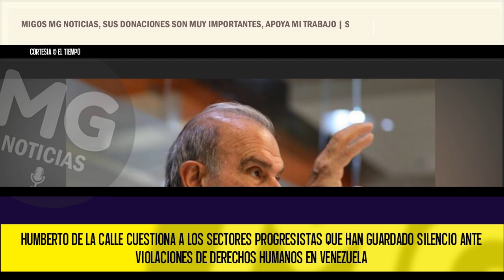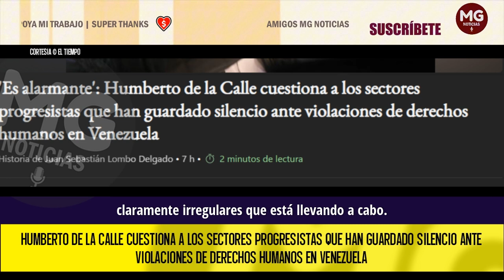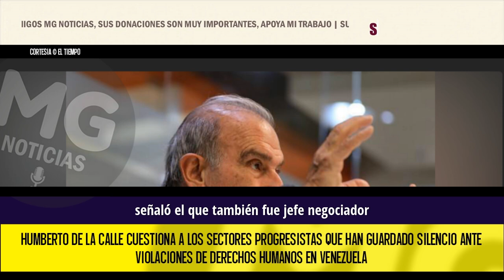❌ FUERTE COMENTARIO HUMBERTO DE LA CALLE POR POSICIÓN DE PROGRESISTAS A SITUACIÓN EN VENEZUELA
'Es alarmante': Humberto de la Calle cuestiona a los sectores progresistas que han guardado silencio ante violaciones de derechos humanos en Venezuela.
EL TIEMPO